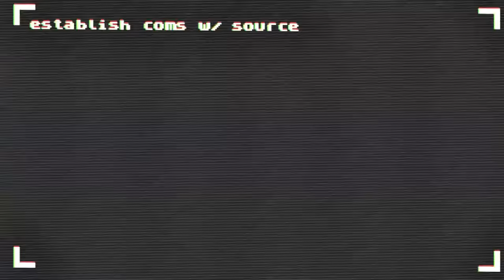Why Homura Did It | Madoka Magica Anime Discussion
Madoka Magica is the great, twisted anime series from Gen Urobuchi, not quite a new anime turning 11 in 2022, but always one of the best series to watch online, sparing no feelings. Puella Magi Madoka Magica follows the titular character, and her friends Sayaka, Mami, Kyoko, and Homura, as they delve into the twisted world of magical girls. An anime with many twists and turns, nothing is as it seems, and all their stories end in tragedy. Today, we’ll be looking at Homura Akemi, a story of denial and obsession. Faced with mental destruction at the hands of a Steins;Gate Okabe-esc solo time travel plot, Homura rewinds time for much more than five nights, fighting for one cause.And because of this, she unknowingly loses the one cause she cares about; Madoka. The 3rd movie addition, Rebellion, creates an expo on what happens after her friend's sacrifice, and how intent this world is on tragedy, in a way that levels up one of anime’s best girls…

More on this top 10 series!